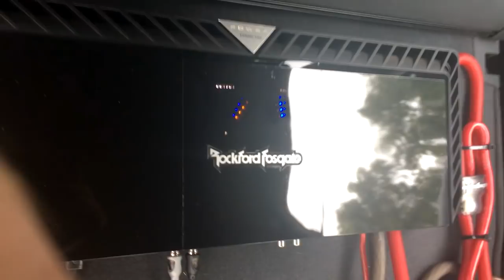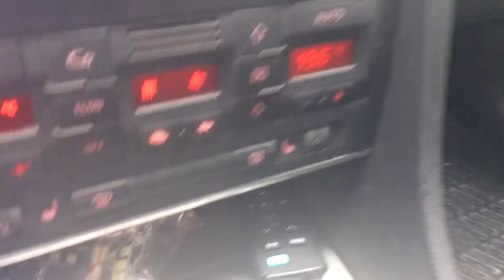Building subwoofer Rockford T212#SMD terminal#Demo system#Budowa subwoofera#RF T2500#Neon228